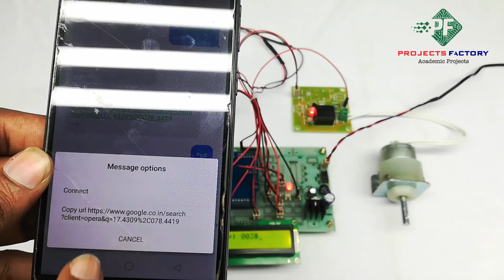GSM And GPS Vehicle Temperature Monitoring And Controlling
Project short description:
We explain about GSM & GPS Vehicle Temperature Monitoring And Controlling. Here dc motors acts as vehicle engine and temperature sensor is used to read the engine temperature. if temperature more than 130degrees then engine will off and sms will send to the registered mobile number with GPS location data. using gps data we monitor the vehicle position on google maps.